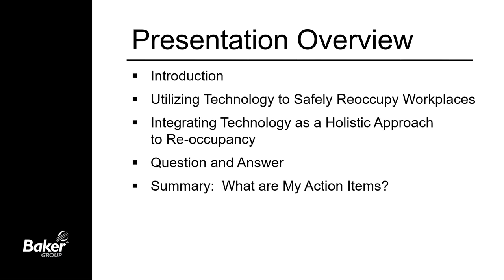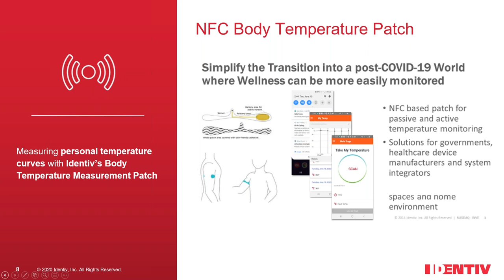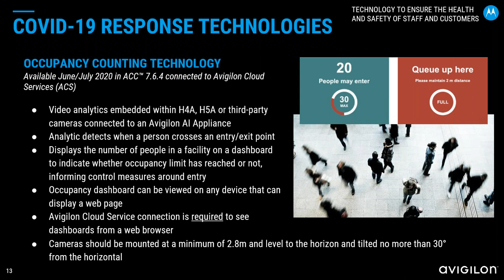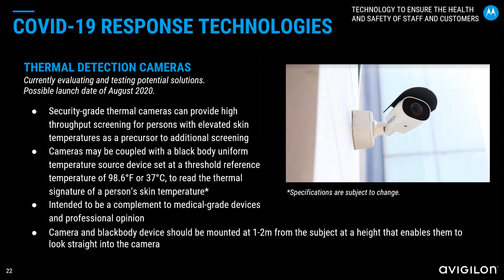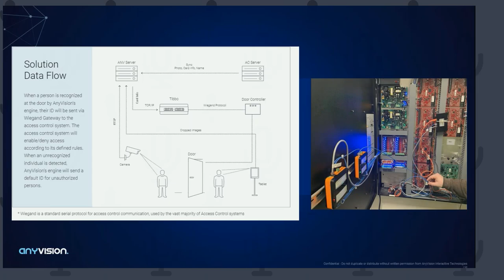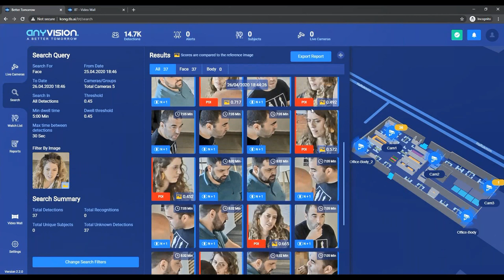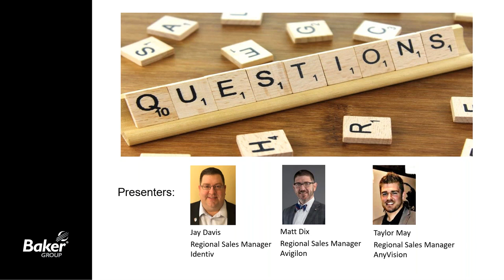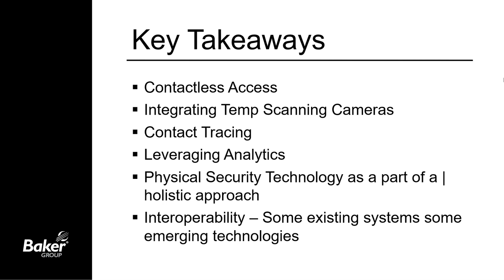Return to Work Considerations for Keeping Your Staff Safe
With planning underway for returning to work and reopening facilities, consideration must be given as to what physical security measures are necessary and beneficial to protect the health and safety of employees, visitors, and others who may be granted access on-premises.

Once business operations resume, the road to recovery will involve a series of overlapping technology solutions to mitigate the spread of COVID-19.

Join us as we hear from three security technology experts as they provide ideas on how to protect your team.  Jay Davis with Identiv, Matthew Dix with Avigilon, and Taylor May with AnyVision as they provide ideas on how to protect your team. Topics include technology solutions for:
- touchless access control
-  mask detection
- thermal cameras
-  body-worn cameras
-  contact tracing
- automated watch list alerting
- near field communication enabled body temperature measurement
-  no touch time and attendance